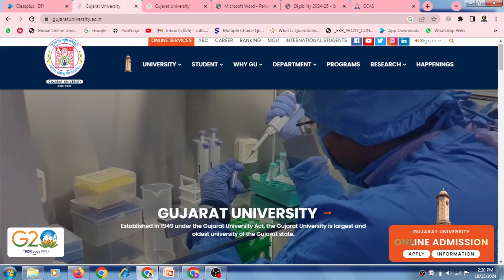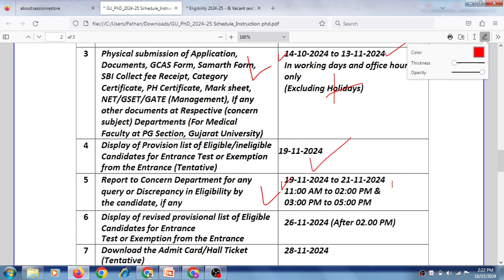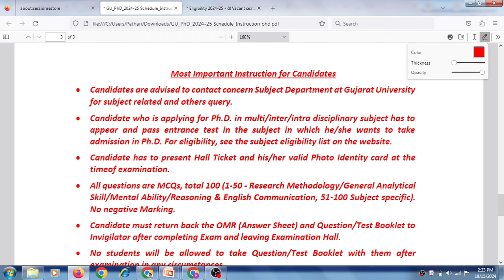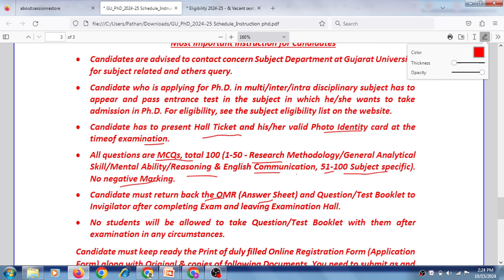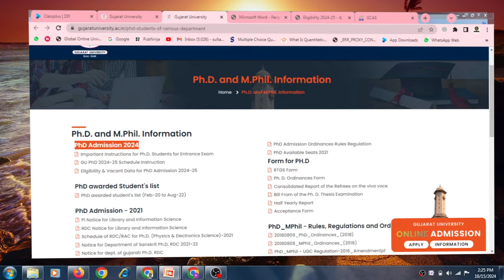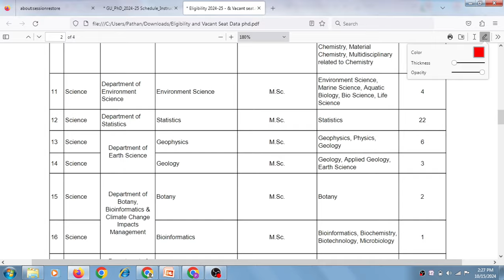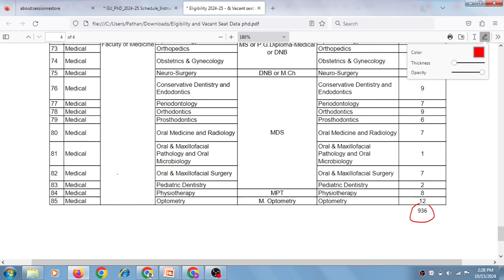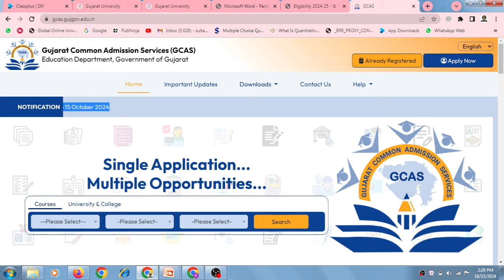Gujarat University PhD Application 2024 || पी.एच.डी प्रवेश परीक्षा 2024( GUPhD ) की संपूर्ण जानकारी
1.UGC NET ECONOMICS
           2.UGC NET COMMERCE
⏩ KSET
⏩ APSET
⏩ MHSET Chemistry
⏩ MHSET Economics
⏩ MHSET Commerce
⏩ MHSET Management
⏩ TNSET Paper 1
⏩ TNSET Chemistry
⏩ TNSET Economics
⏩ TNSET Commerce
⏩ TNSET Management